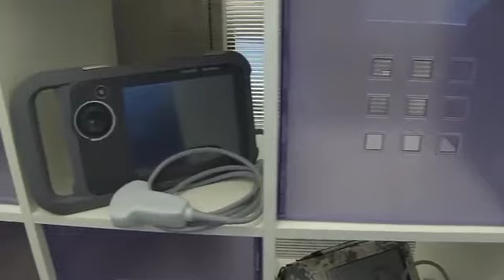Seahawks Football and Sonosite Ultrasound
The Seattle Seahawks team physicians and athletic trainers have been using SonoSite point-of-care ultrasound systems in the treatment and care of Seahawks players for the last 2 football seasons. With ultrasound, the visualization of soft tissue is instant and can provide a rapid diagnosis on or off the field without having to wait a day or more for results. With the benefit of being rugged and portable, SonoSite systems are ideal for the rigors of professional sports medicine.